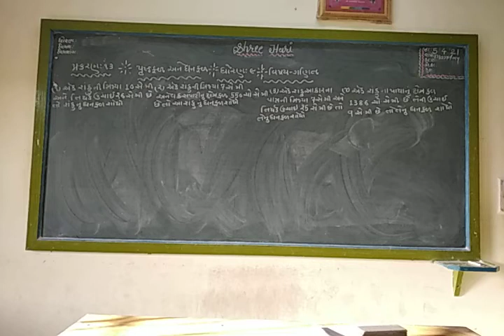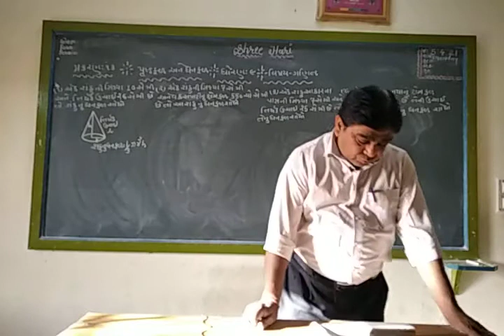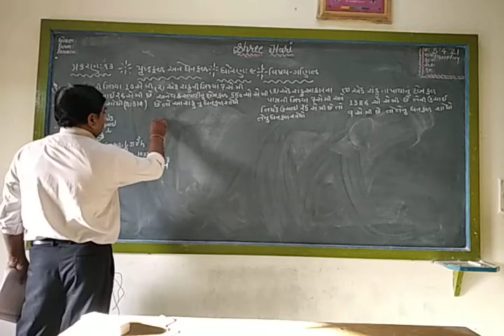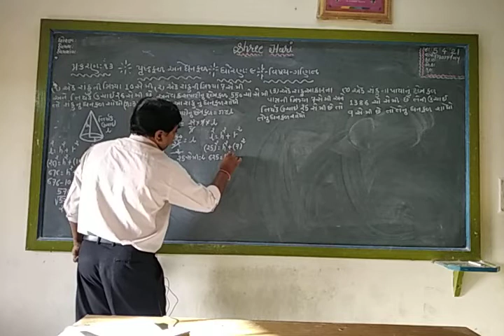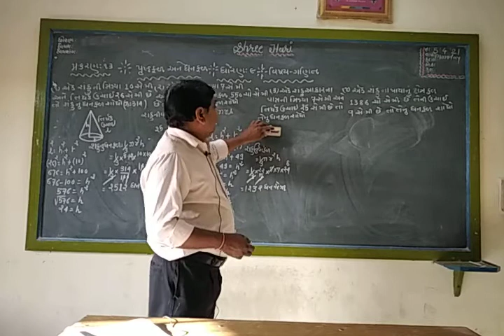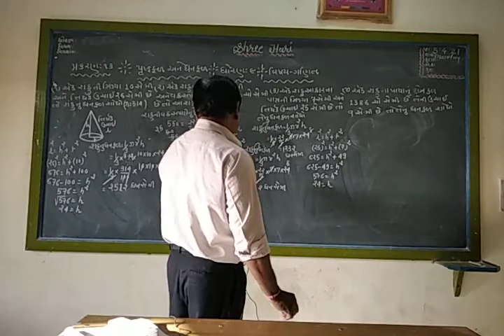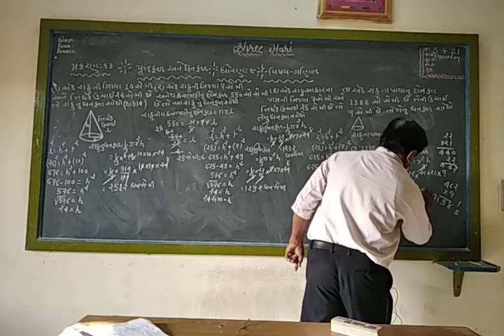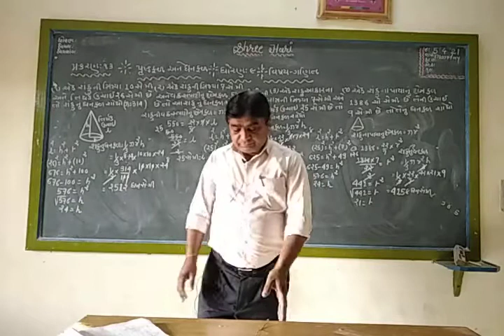STD 9 Gm Maths Ch-13